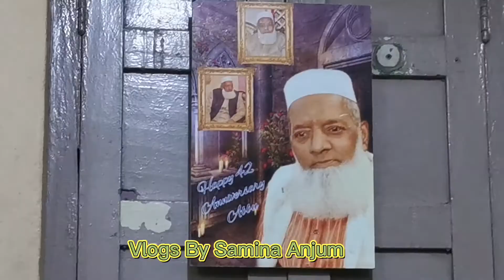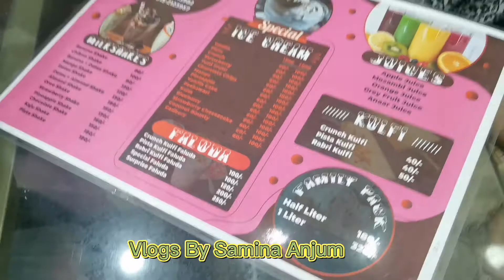weekend with Bacha Party / Chef Muhammad Shahbaz Siddiqui